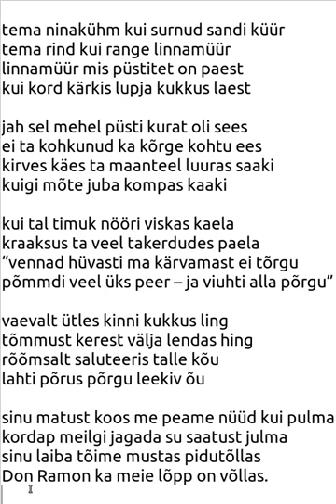Don Ramon - autor Heiti Talvik